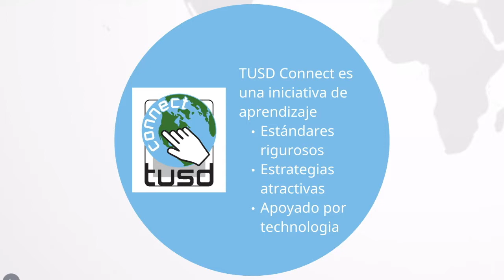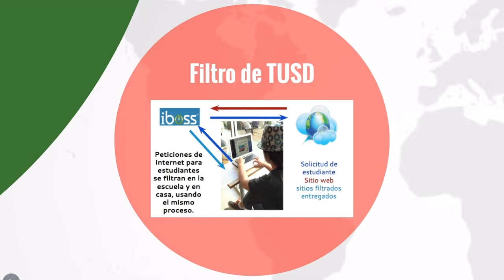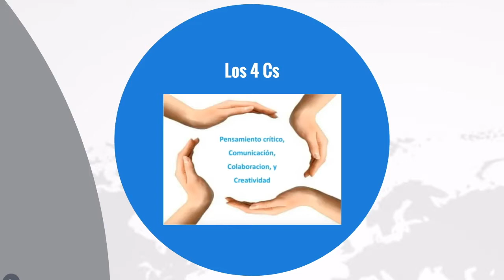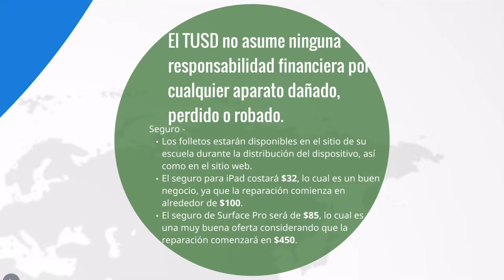Reunion para Padres de TUSD Connect